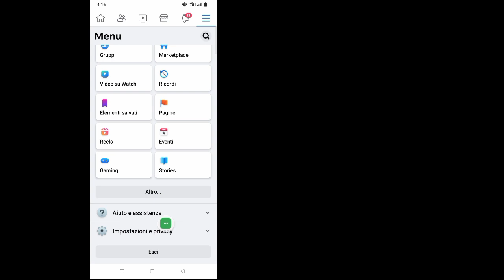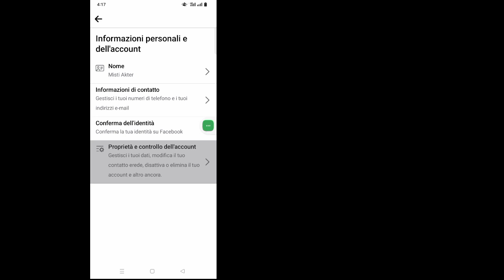Come eliminare tutti gli amici di Facebook con un clic (2023) | UnFriend Tutti gli amici di Facebook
Come eliminare tutti gli amici di Facebook con un clic (2023) |  UnFriend Tutti gli amici di Facebook in una volta

 Spero che questo video ti piaccia

 Qui in questo video puoi eliminare tutti gli amici di Facebook con un clic (2023) Guarda questo video completo e impara.  UnFriend Tutti gli amici di Facebook in una volta.  Segui tutti i miei passaggi senza saltare. È abbastanza facile e semplice.
 Come faccio a togliere l'amicizia a tutti gli amici su Facebook con un clic su Android ||  elimina tutti gli amici di Facebook contemporaneamente per imparare. Segui le istruzioni sullo schermo